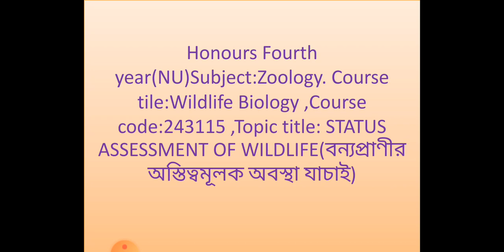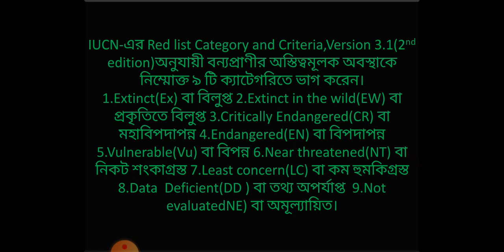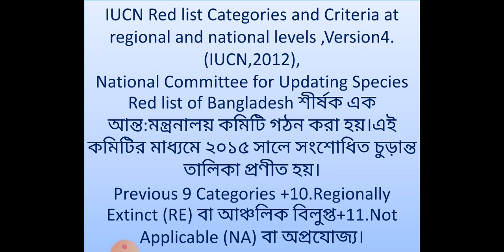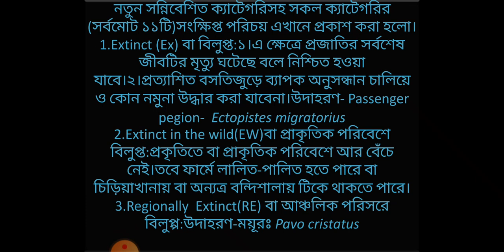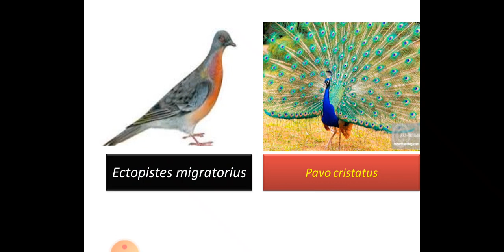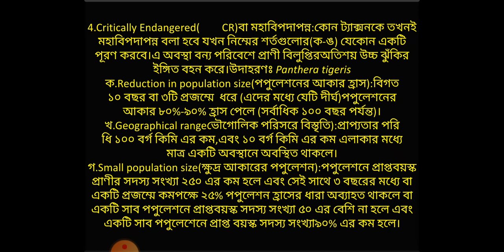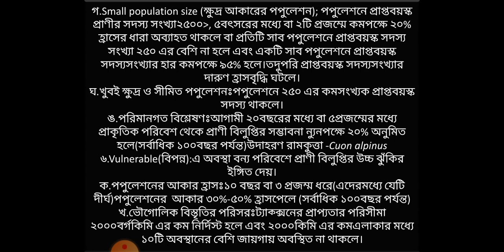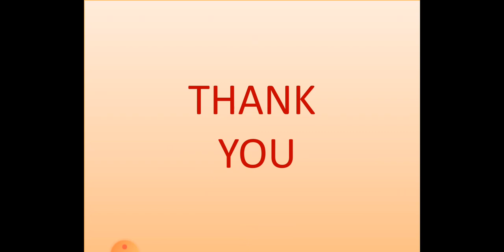Status Assessment Of Wildlife (Hons 4th year) class no:3